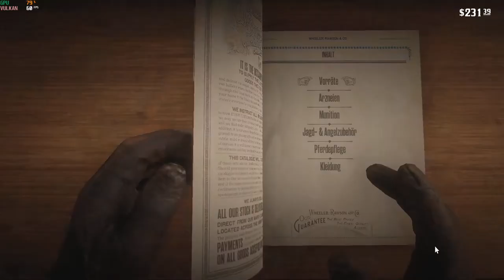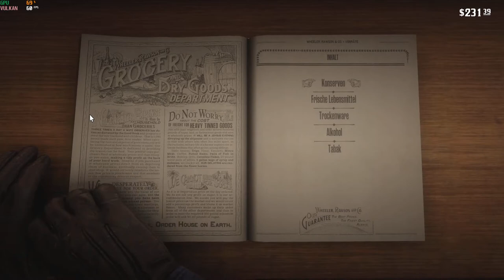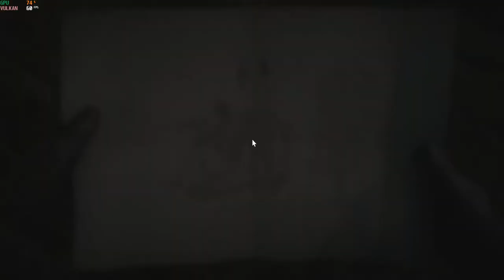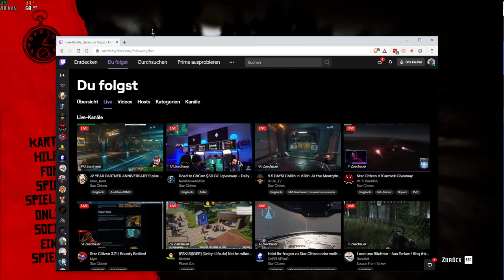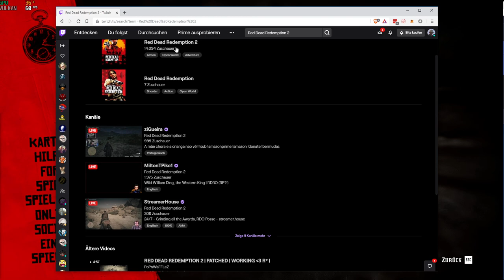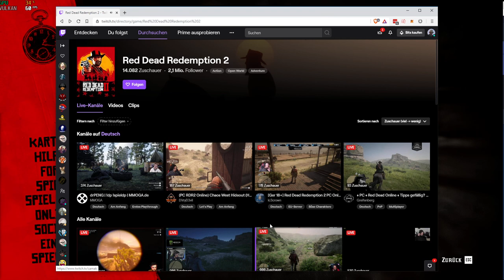Das Leben des Arthur Morgan - Tag 5